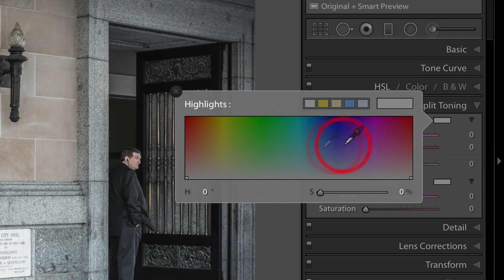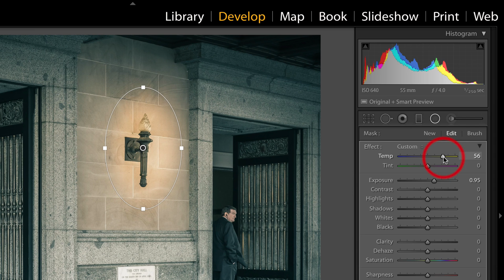Split Toning in Lightroom Classic :1-Minute Movie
Mark Galer is the Adobe Ambassador for Australia and New Zealand. Mark's learning support website is